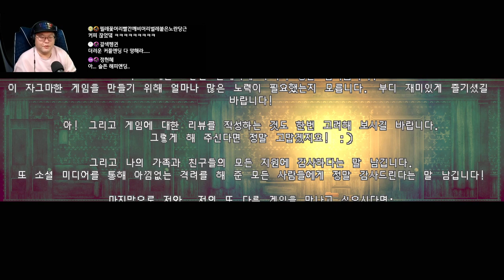잃어버린 희망을 찾아서 -디스트레인트2 ｜왓섭! GAME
★게임정보★
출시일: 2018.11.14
제작: Jesse Makkonen